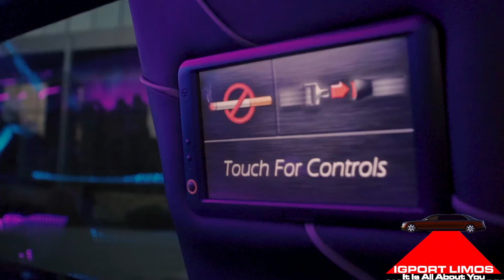New Cadillac Escalade Limo Dallas | Igport Limos & Trolley Bus Service | Dallas/Fort Worth Area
Brand New 20 passenger Cadillac Escalade ESV limousine for our clients. Call igportlimos today at to book this beautiful limo; it is perfect for Weddings, Birthdays, Casino trips, Corporate Event, Conventions, Sports events, PROMS, Nights Out, Bachelor/Bachelorette parties, tailgating, Holiday parties, etc. See some of the features below

Ultra Modern Interior/Black Leather Interior

Rear Love Seat

Jet door

Touch Screen Controls

Large beverage cooler bins

Laser and Lightning Dish Effects

4 LCD TV's

2000 Watt DVD/CD/AM/FM System with Surround Sound

Sub-Woofers with Audio System

Interior/Exterior Strobe Lighting

Fiber-optic/LED Lighting in Bar, Ceiling and Under Seating

Custom Shockwave Bar with Strobes and LED Lighting

View this exotic limo and other vehicles in our fleet

Video Credit: Dee Allen Photography